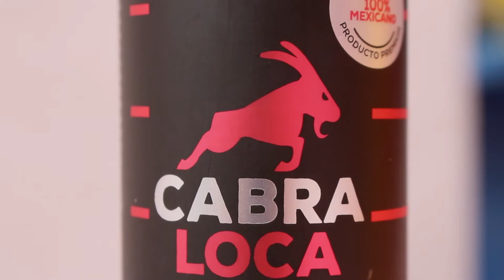La Ruta del Taco Mty 1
Te presentamos el primer video de los mejores Tacos Mañaneros de Monterrey.